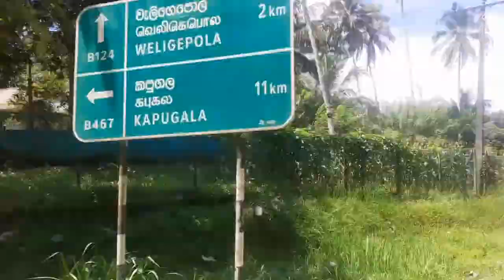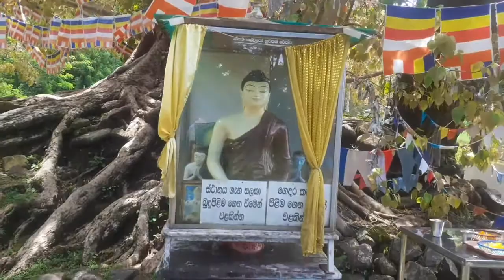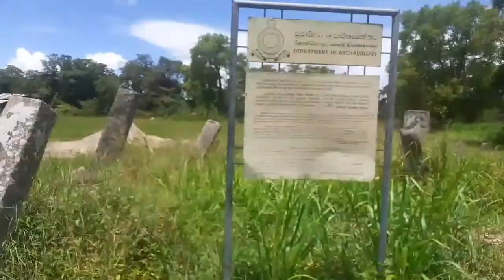බලංගොඩ හදගිරියේ ඇත්ත නැත්ත නිදානය?Balangoda Hadagiri is true or not?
බලංගොඩ හදගිරියේ ඇත්ත නැත්ත නිදානය?